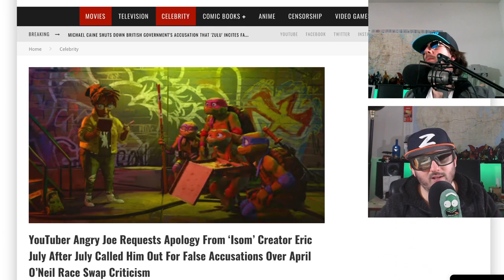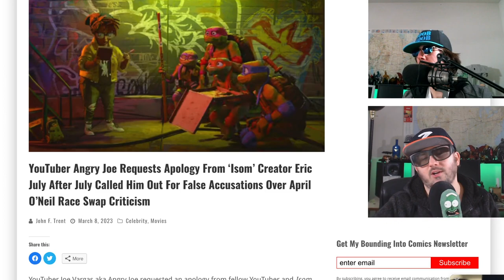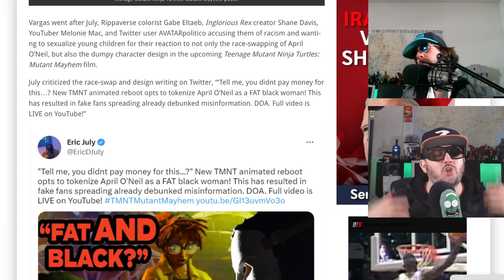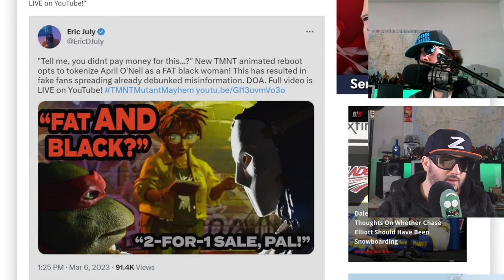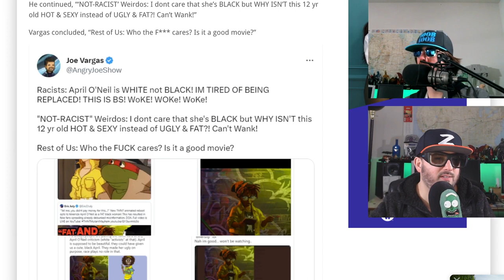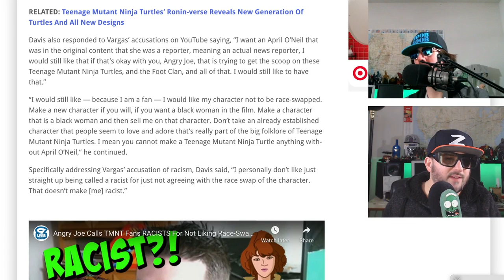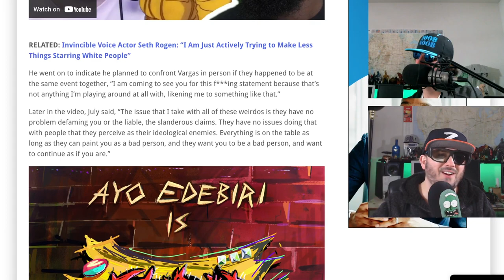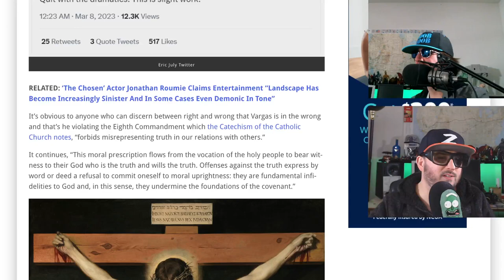Angry Joe Picks The Wrong Fight over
The ericjuly from the rippaverse took issue with angryjoe from the angryjoeshow and some comments he made about his friends and staff about the new Teenage Mutant Ninja Turtle movie from Seth Rogen